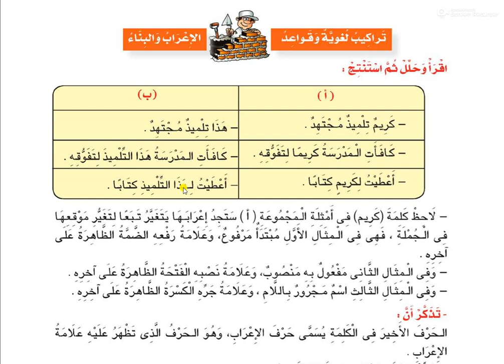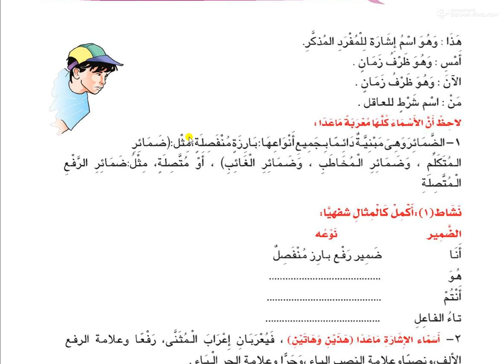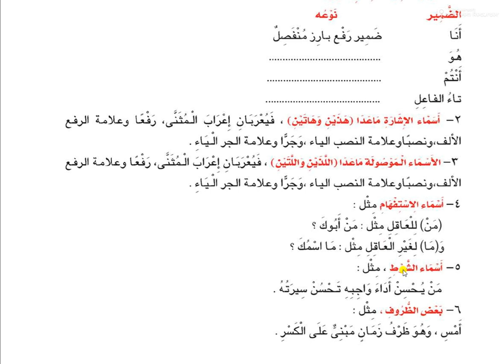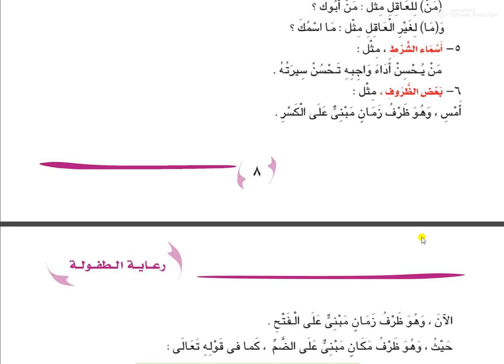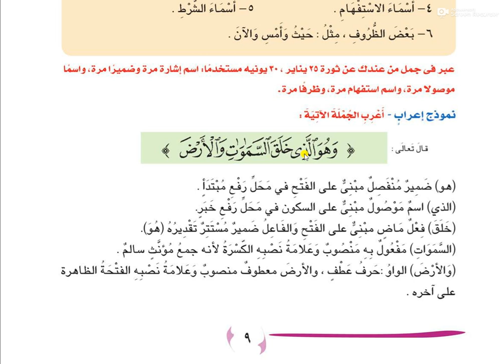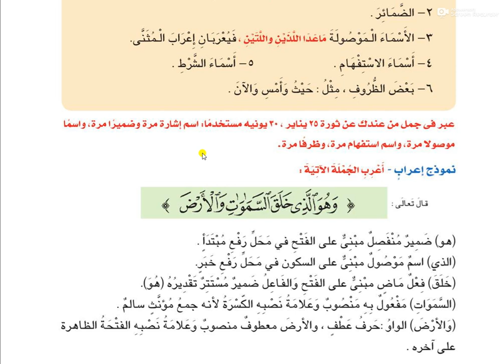لغة عربية الصف الثانى الاعدادى نحو الدرس الأول المعرب والمبنى من الأسماء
نحو الدرس الأول المعرب والمبنى من الأسماء